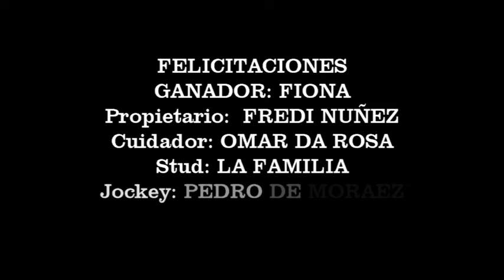FIONA Club Hípico Don Arturo Bonpland Mnes 21 07 24